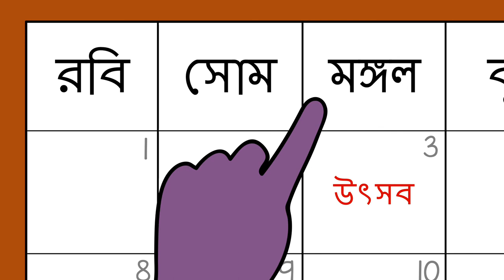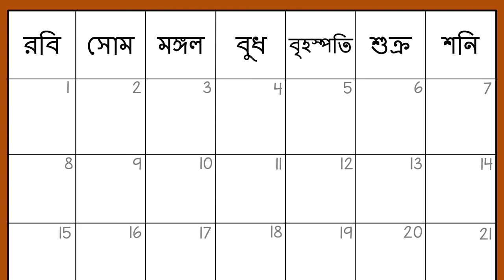সপ্তাহের দিন - Days of the Week (Bengali)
আপনি একটি শিশুকে সপ্তাহের দিনের নাম ক্যালেন্ডােরে সাহায্যে শেখাতে পারেন যাতে ও সময় জ্ঞান এর ধারণা অনুশীলন করতে পারে।

Bengali translation by Poulomi Adhikary and narration by Seema Gangakhedkar.

You can help a child learn about the days of the week with a calendar to practice the concept of time.